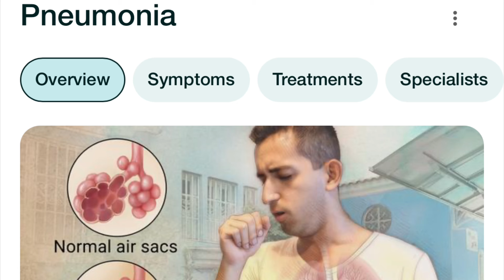SHE’S IN THE HOSPITAL! *SHOCKING!*